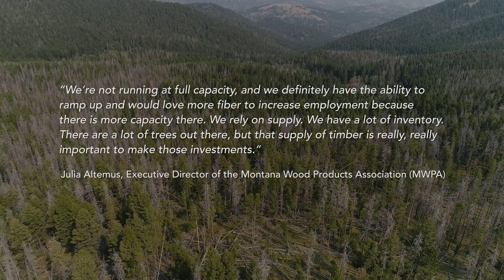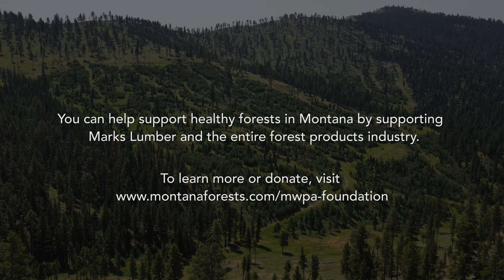Montana Forestry Infrastructure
Maintaining healthy forests in Montana is the ultimate goal of the forest products industry. See how forestry infrastructure, including foresters, loggers, truckers, mills,  and the various agencies play a crucial role in maintaining forest health, funded through the sales of forest products. It takes all the pieces to make it work.